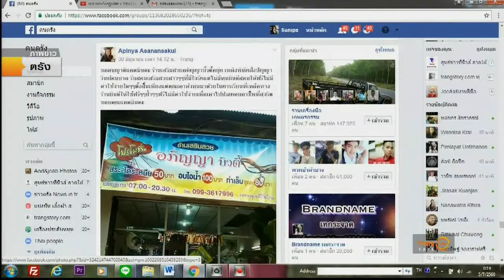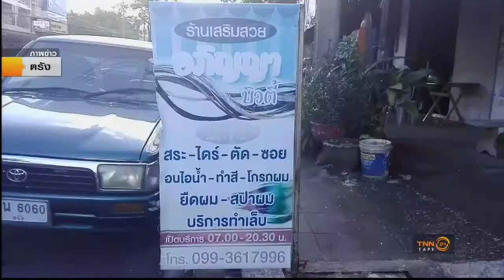คนบอกข่าว : เจ้าของร้านเสริมสวยเปิดสอนฟรี ข้อแม่ต้องมีใจรักจริงๆ